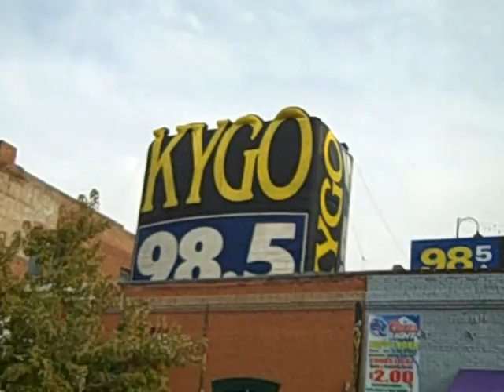KYGO in LoDo For Playoff Baseball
Playoff baseball returned to LoDo!  See the action from the Sports Column with KYGO before game three against Philadelphia on October 11, 2009.